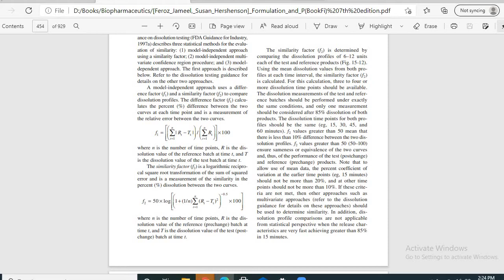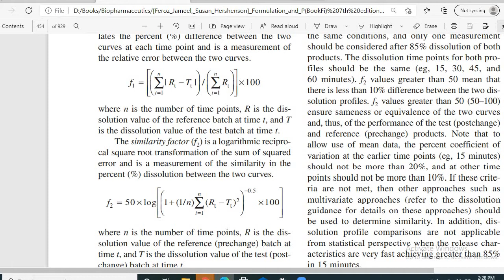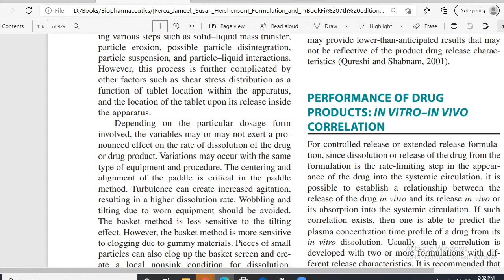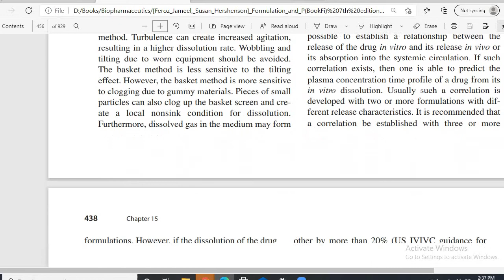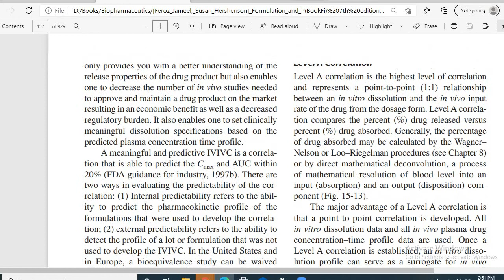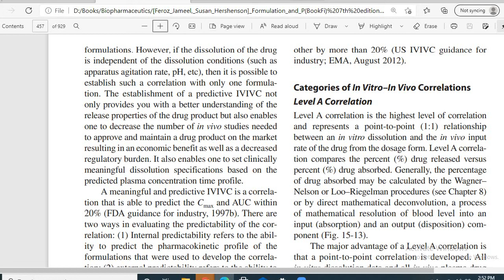IVIVC part 1